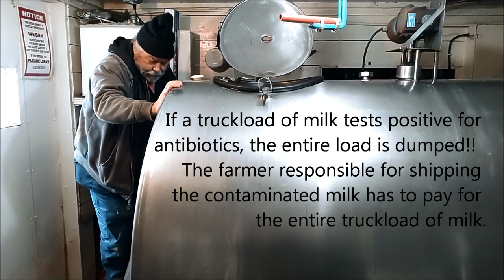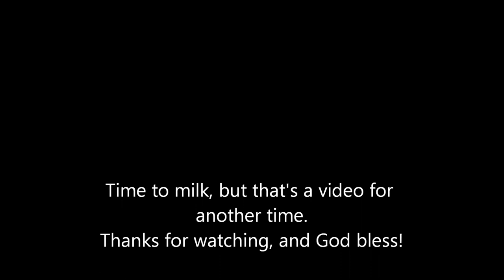Chores on a Small Dairy Farm- watch our video manure wars the shovel strikes back before this one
We give you a snapshot of a typical day on our small Dairy Farm.  The milk truck also comes to load up our milk, so Alan explains how it works, and why there's no antibiotics in your milk.  After the milk truck leaves, it's time to start cleaning barn by hand again.
If you haven't watched our channel before, we highly recommend you watch Manure Wars: The Shovel Strikes Back, which explains why we are cleaning barn by hand.  The pipe that takes the manure underground from the barn to the lagoon is plugged, so that is why we are cleaning barn by hand.